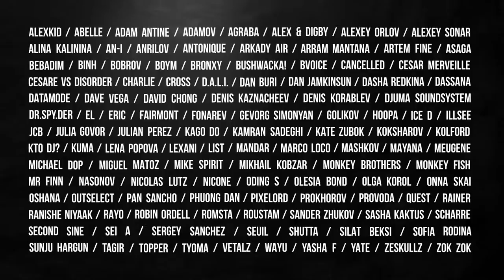EPIZODE - РЕАЛЬНАЯ АЛЬТЕРНАТИВА РЕАЛЬНОСТИ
31 декабря 2016 года – 14 января 2017 года. Остров Фукуок, Вьетнам. Epizode – новогоднее приключение, о котором вы даже не мечтали. Билеты в продаже.

Организаторы проекта «EPIZODE» – команда профессионалов, экспертов в области мероприятий, за много лет досконально изучившая все тонкости развлекательной индустрии. За их плечами такие «блокбастеры», как SPACE Moscow, GIPSY и КОНСТРУКТОР, «шедевры пляжного арт-хауса» Республика Kazantip, Befooz, и многое другое.

Совместные силы команды реализуют проект «EPIZODE» в качестве мультиформатного международного центра притяжения, полноценной зимней колонии свободных ярких творческих людей, новой Мекки хорошего настроения.

// LINE-UP

More names to be announced.